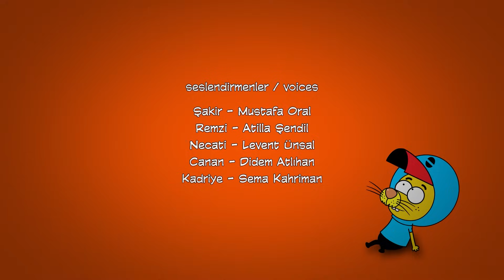Popüler Şakir ve Dahası - @KralSakirResmi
Kral Şakir Popüler Şakir Ve Dahası Bölümü

King Shakir Popular Shakir and More Episode

Proje Tasarımcısı: Varol Yaşaroğlu & Berk Tokay
Yapımcı: Varol Yaşaroğlu
Yönetici Yapımcı: Berk Tokay
Senarist: Haluk Can Dizdaroğlu
Yönetmen: Kuntay Kumbur